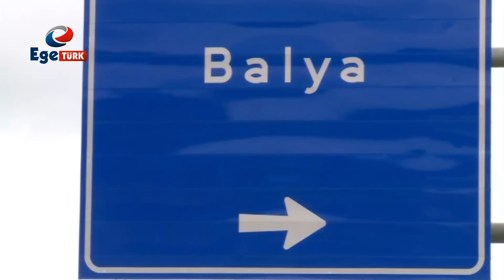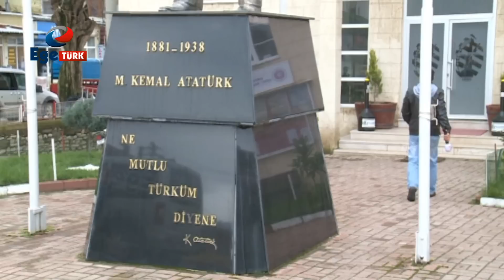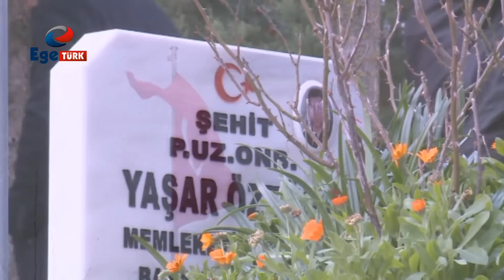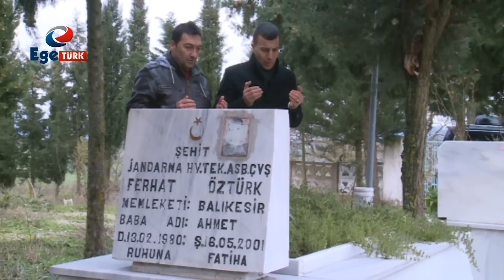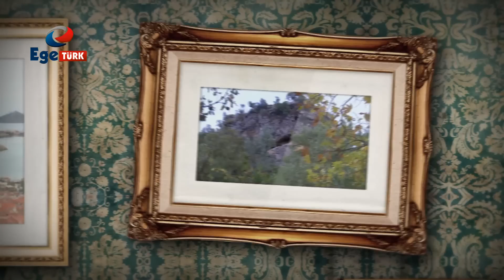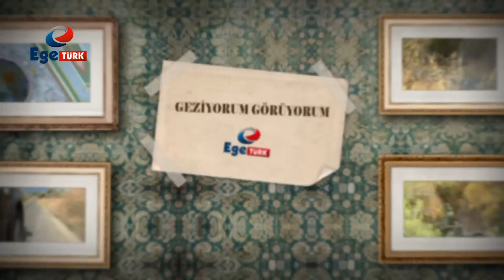Geziyorum Görüyorum Bölüm 6-Balya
Geziyorum Görüyorum, programı  her cuma akşamı saat 22:00'da yeni bölümü , her cumartesi saat 16:00'da tekrar bölümü ile Ege Türk Tv ekranlarinda sizlerle.